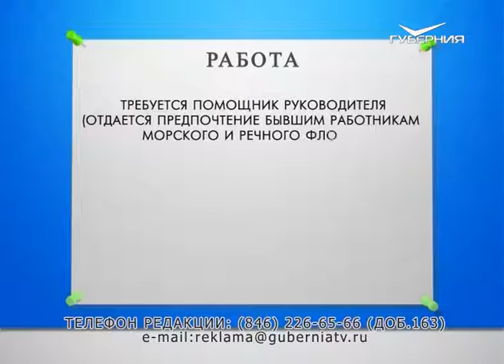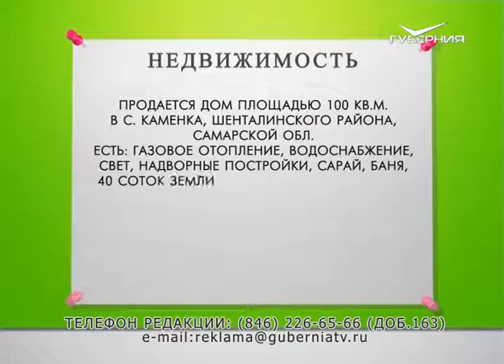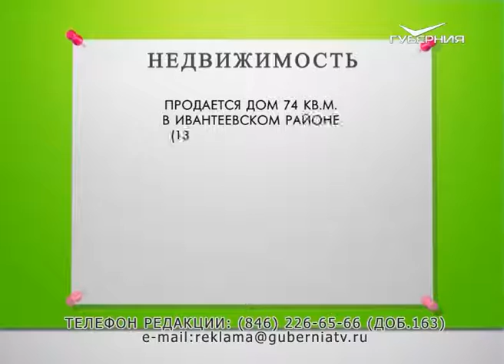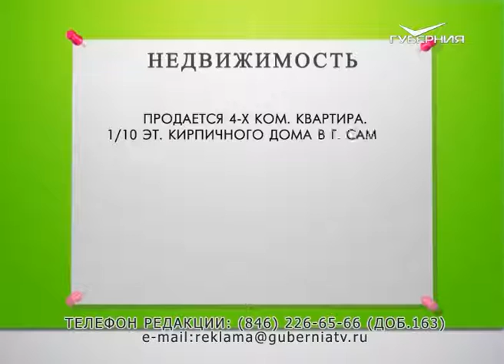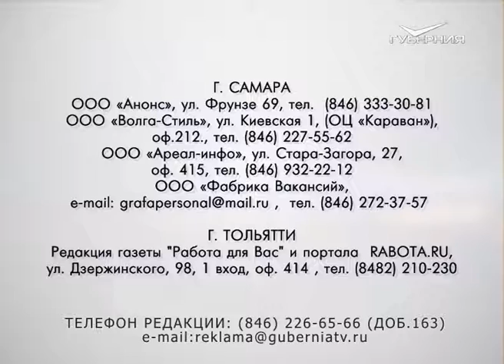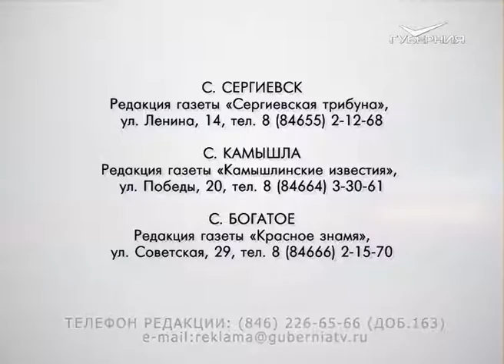Доска объявлений 15.09.2016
Требуется помощник руководителя
(отдается предпочтение бывшим работникам морского и речного флота). З/п  50 000 руб. и выше.
Оформление по ТК РФ.

Требуется заместитель руководителя отдела.
Доход  51 000 руб. Карьера.

Требуются сотрудники(цы) для работы с клиентами и управления персоналом.
Карьерный рост. Высокая оплата труда.

Продается дом площадью 100 кв.м. в с. Каменка, Шенталинского района, Самарской обл. Есть: газовое отопление, водоснабжение, свет, надворные постройки, сарай, баня, 40 соток земли приусадебной + 21 гектар земель сельхозназначения.
Стоимость 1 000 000 рублей, возможен торг.

участок 15 соток, в доме есть свет, газ, вода,
рядом р. Самара. Цена - 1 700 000 рублей.
Торг уместен.

Продается участок 22,5 сот. в п. Угловой (за с. Красный Яр) рядом с Мечетью.
На участке: новый кирпичный дом 70 кв.м. и деревянный жилой дом, скважина, теплица, металлический забор.

Продается 4-х комн. квартира на 1/10 эт. кирпичного дома на пересеч.  ул. Ставропольская/пр. Кирова.